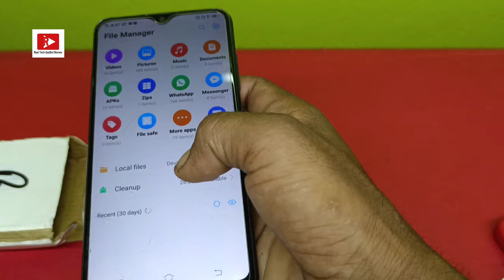Batan Camera Use || Button Camera Review || Button Wala Camera || How To Use Button Camera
Hello

Dosto Aaj Ki Is Video Me Maine Aapko Ye Bataya Hai Ki is

Take a look at this SNARIOVSN Spy Button Camera Hidden 720p Without WIFI Spy Camera on Flipkart
button camera
button camera kaise use kare
spy button camera
batan camera use
button camera mobile connect
button wala camera
how to use button camera
button spy video camera
camera mobile me kaise connect kare
button camera review
mobile me camera kaise connect kare
batan camera
button camera price
batan camera use kaise kare
bottom camera
bottom camera kaise use kare
button camera video
camera ko apne mobile se kaise connect kare
camera ko mobile se kaise connect
hidden camera
mini camera hd video recorder
mobile connected camera
mobile se camera kaise connect kare
remote control camera